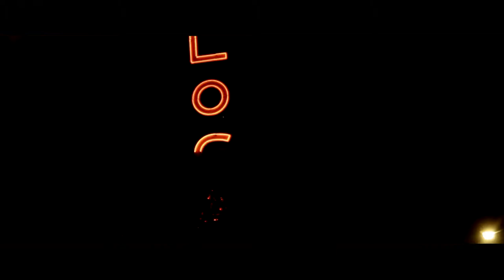Tye Parish - Drug Deala; Forgiven (Official Music Video) K&N Media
Tye Parish - Drug Deala; Forgiven (Official Music Video)